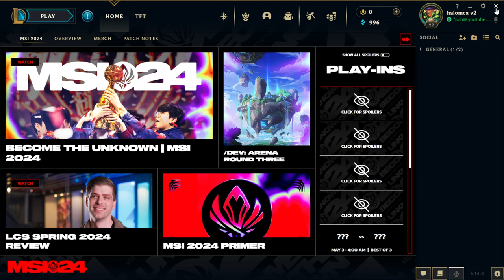Xin Mid (Draft Pick) | Level 1 to 30 in 2023/2024! (Part 53)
In this new series, we will be going through and showing ya'll what it looks like to start a brand new account in League of Legends these days in 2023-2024.